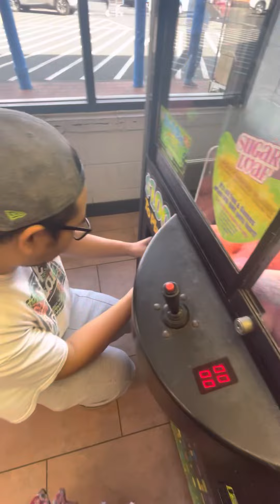Random claw machine wins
Walmrt claw machine wins